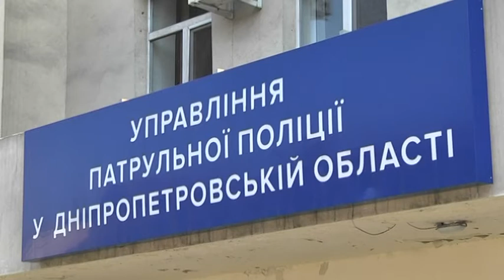126 адміністративних протоколів склали патрульні Дніпра за порушення карантину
126 адміністративних протоколів склали патрульні Дніпра за порушення карантину. У тому числі, з 6-го квітня, після посилення режиму — 72. Такі протоколи здебільшого стосуються перебування людей без захисної маски у громадських місцях. А також на заборонених для відвідування територіях — парках, дитячих майданчиках. Цифри по області наступні: понад 800 протоколів за весь період, за минулу добу — 84. З них більшість — за реалізацію продуктів харчування особами без засобів захисту. Щодоби на Дніпропетровщині до проведення рейдових заходів залучають більше тисячі правоохоронців — це поліцейські, рятувальники та нацгвардійці.